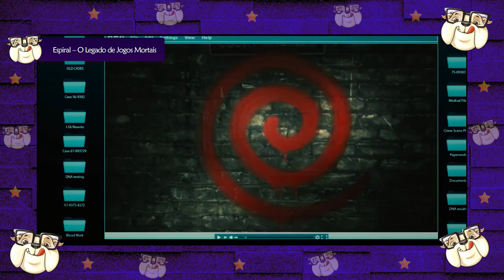LANÇAMENTOS de FILMES e SÉRIES de JUNHO - 2021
Estreias de filmes e séries de junho que mais estamos aguardando!

👍Não percam nossas LIVES, que acontecem sempre de segundas a sextas à noite no YouTube e aos fins de semana na Twitch:

Gamertag: BulldogNerdXbox

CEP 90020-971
Porto Alegre-RS